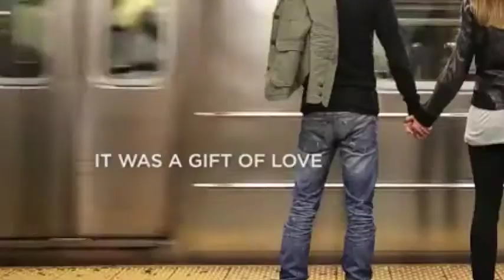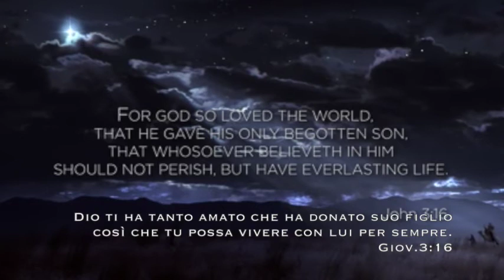Christmas gift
The real gift was the first gift, God's gift: Jesus Christ!
Il vero dono è stato il primo dono, il dono di Dio: Gesù Cristo!